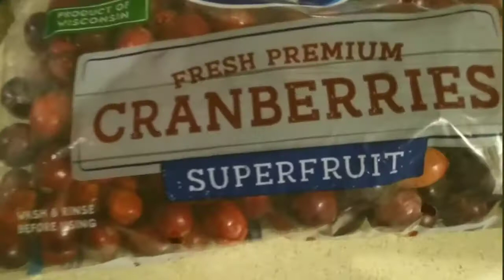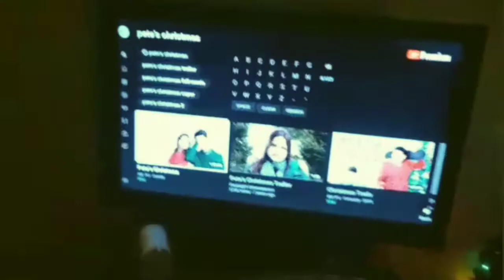Thanksgiving!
watch as we celebrate Thanksgiving with birds, a cat, a bowl of punch, and more.

 y'know pumpkin